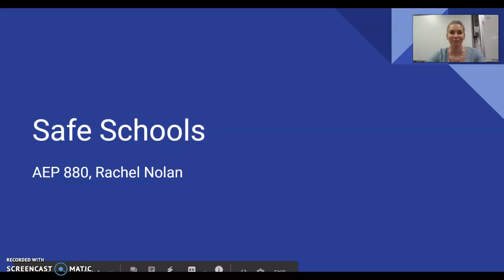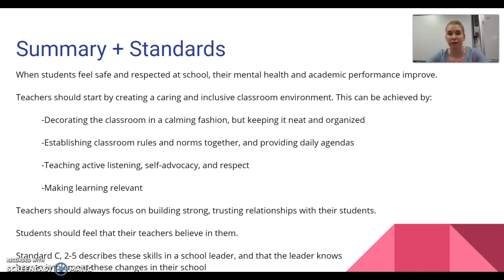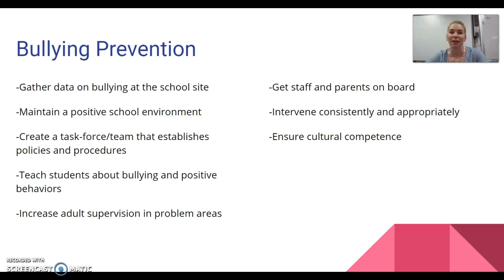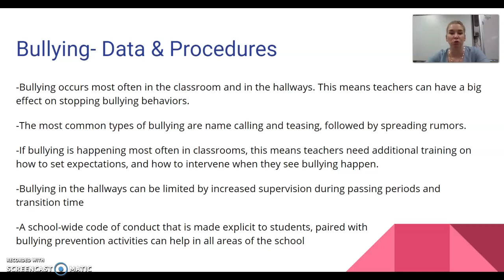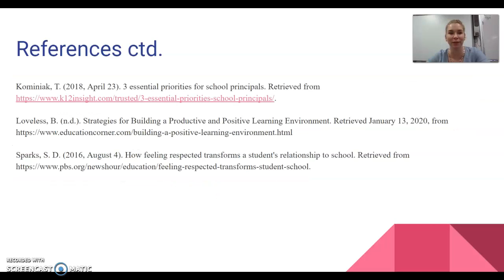Mod 10 AEP 880